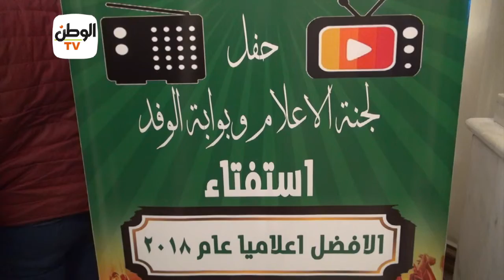"مسلم" يتسلم درع أفضل رئيس تحرير في استطلاع "الوفد" لعام 2018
تقرير: محمد سويفي

جريدة الوطن
جريدة يومية مستقلة